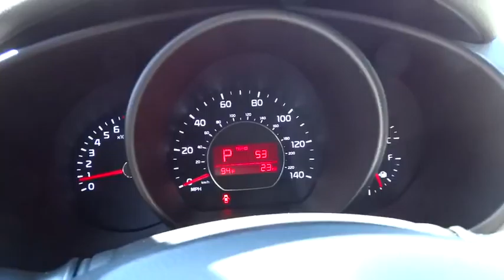2016 Kia Soul Portland, Beaverton, Hillsboro, Vancouver, Gresham OR 1066400